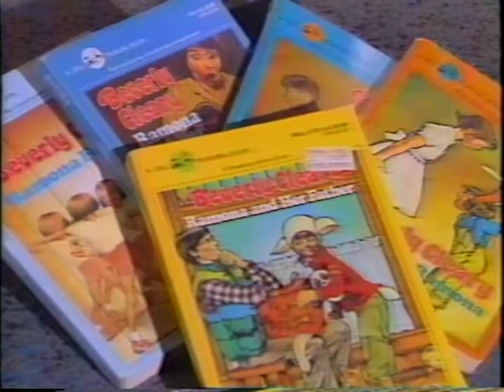Ramona Quimby on stage